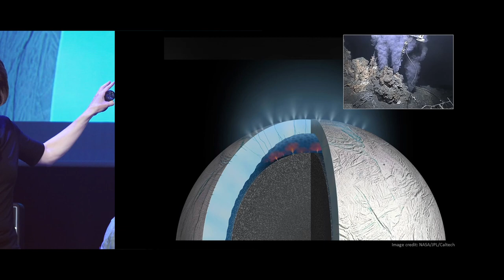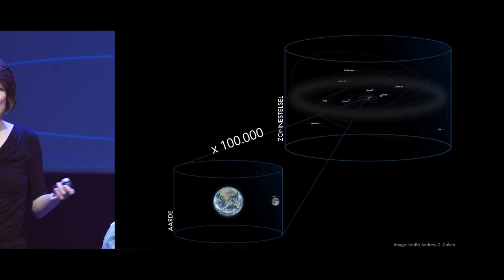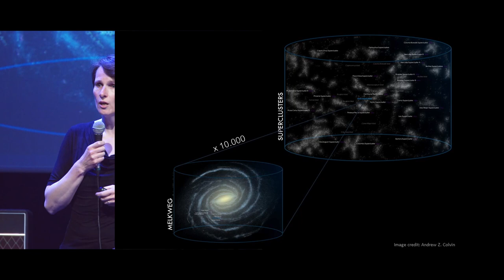Kosmische jazz | Radboud Sounds Jazz & Talk door jazztrio TRIFID en sterrenkundige Marijke Haverkorn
Er is geen geluid in de ruimte. Er is immers geen lucht daarboven, dus niets waar geluidsgolven doorheen kunnen reizen. Maar stel je voor dat de ruimte een plek was waar geluid kon bestaan. Als we de kosmische volumeknop konden opendraaien, wat zouden we dan horen? Hoe zou het klinken als een nieuwe ster wordt geboren, of twee kometen op elkaar botsen? En welke muziek maakt een supernova? Luister hoe jazztrio TRIFID en sterrenkundige Marijke Haverkorn muziek en het heelal samenbrengen.

Kosmische jazz | Jazz & Talk door jazztrio TRIFID en sterrenkundige Marijke Haverkorn
Vrijdag 12 mei 2023 | Rode Zaal | Doornroosje, Nijmegen

Jazz in de ruimte
Jazztrio TRIFID liet zich inspireren door de stilste plek die je je kunt voorstellen: het heelal. Ze maken een sfeervolle en intrigerende compositie met hun drie instrumenten: accordeon, vibrafoon en contrabas, en nemen de luisteraar mee op een reis vanaf de aarde door ons zonnestelsel en verder naar de interstellaire ruimte. Sterrenkundige Marijke Haverkorn is onze gids tijdens deze reis. Zij geeft toelichting bij de muziek die we horen, en legt uit hoe de gebeurtenissen die TRIFID in muziek geeft omgezet in hun werk gaan. Luister en laat je oren voor het eerst kennismaken met kosmische jazz.

De voertaal is Nederlands.

Over de spelers en spreker

TRIFID is een Nederlands jazztrio, en bestaat uit Rik Cornelissen (accordeon), Vincent Houdijk (vibrafoon) en Maciej Domaradzki (contrabas). Dit ongewone trio, vernoemd naar de wetenschappelijke term voor een energieveld in het universum, vindt zijn inspiratie in kosmische verschijnselen.

Marijke Haverkorn is hoogleraar Astrofysica aan de Radboud Universiteit. Ze doet onderzoek naar de cyclus van geboorte en dood van sterren in de Melkweg, waarbij ze in het bijzonder kijkt naar de rol van magneetvelden in het gas tussen de sterren. Ze hoopt een volledig maar gedetailleerd model van het magneetveld in de Melkweg te kunnen ontwikkelen.

Radboud Sounds
Dit programma was onderdeel van Radboud Sounds. Het festival over de wetenschap van muziek met lezingen, dans, livemuziek en meer op vrijdag 12 mei 2023, in Doornroosje, Nijmegen. Tijdens Radboud Sounds vierden we samen met de Radboud Universiteit haar 100-jarig bestaan. Wetenschappers van de Radboud Universiteit lieten vanuit verschillende disciplines hun licht schijnen op de wetenschap van muziek.